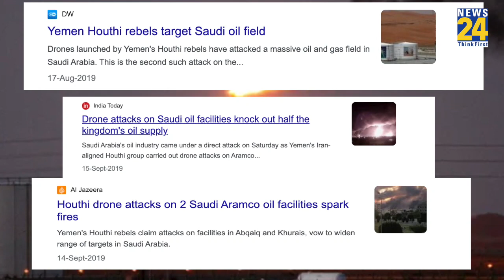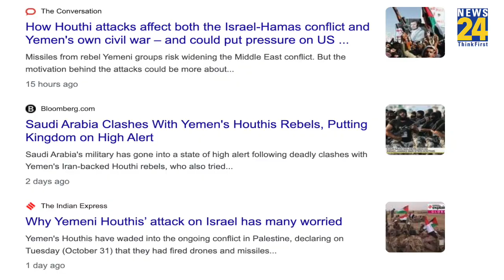Israel Hamas War: Yemen के Houthis ने Saudi Arabia और US को फंसाया | Iran Rimjhim Ke 5 Points